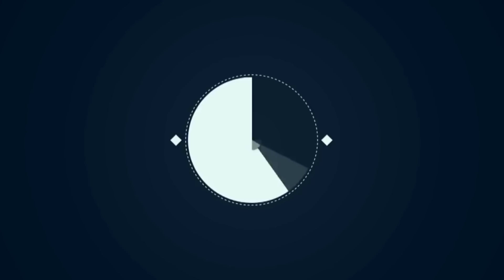இவர்களை திரைப்படங்களில் கவனித்திருக்க மாட்டீர்கள் - We fail to notice - Tamilfact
விட முயற்சி செய்தல் வெற்றி அடையாளம் என்பதுகேற்ப தமிழ் சினிமாவில் பல நடிகர்கள் ஆரம்பகாலத்தில் கூட்டத்தில் ஒருவராகவோ சிறு சிறு வேடங்களிலோ நடித்து இன்று பெரிய நடிகர்களாக வளைந்து இருக்கிறார்கள் அவர்களின் ஆரம்பகால திரைப்படங்களில் அடையாளம் தெரியாமல் இருக்கும் புகைப்படங்கள் மற்றும் படங்களின் பெயர்கள் இங்கே